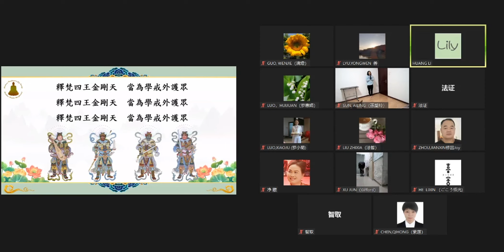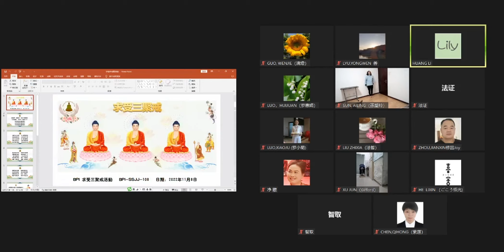The Three Primal Precepts 求三聚戒記錄 108 20221108 HUANG,LI